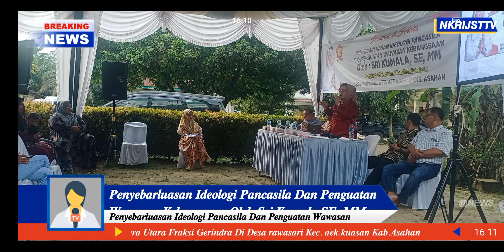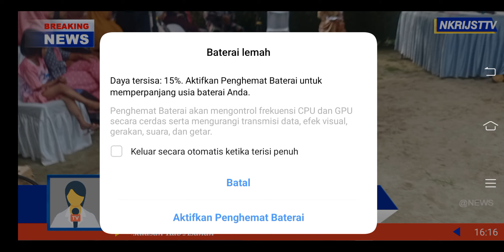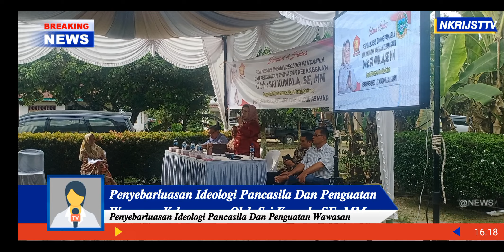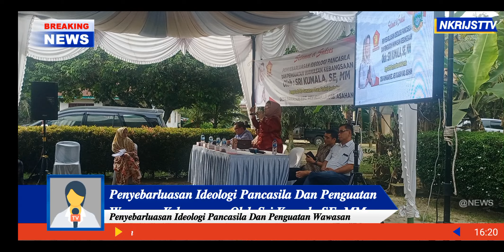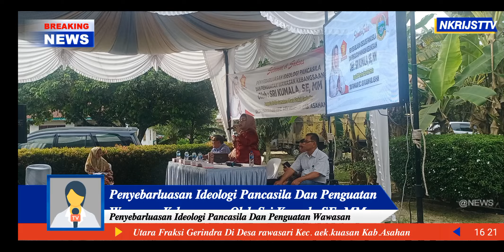𝑷𝒆𝒏𝒈𝒖𝒂𝒕𝒂𝒏 𝑾𝒂𝒘𝒂𝒔𝒂𝒏 𝑲𝒆𝒃𝒂𝒏𝒈𝒔𝒂𝒂𝒏 𝑶𝒍𝒆𝒉 𝑺𝒓𝒊 𝑲𝒖𝒎𝒂𝒍𝒂 𝑺𝑬. 𝑴𝑴 𝑫𝒆𝒔𝒂𝒓𝒂𝒘𝒂𝒔𝒂𝒓𝒊 𝑲𝒆𝒄. 𝑨𝒆𝒌 𝒌𝒖𝒘𝒂𝒔𝒂𝒏.𝑲𝒂𝒃.𝑨𝒔𝒂𝒉𝒂𝒏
𝑷𝒆𝒏𝒚𝒆𝒃𝒂𝒓𝒍𝒖𝒂𝒔𝒂𝒏 𝑰𝒅𝒆𝒐𝒍𝒐𝒈𝒊 𝑷𝒂𝒏𝒄𝒂𝒔𝒊𝒍𝒂 𝑫𝒂𝒏 𝑷𝒆𝒏𝒈𝒖𝒂𝒕𝒂𝒏 𝑾𝒂𝒘𝒂𝒔𝒂𝒏 𝑲𝒆𝒃𝒂𝒏𝒈𝒔𝒂𝒂𝒏 𝑶𝒍𝒆𝒉 𝑺𝒓𝒊 𝑲𝒖𝒎𝒂𝒍𝒂 𝑺𝑬. 𝑴𝑴 𝑨𝒏𝒈𝒈𝒐𝒕𝒂 𝑫𝑷𝑹𝑫 𝑺𝒖𝒎𝒂𝒕𝒆𝒓𝒂 𝑼𝒕𝒂𝒓𝒂 𝑭𝒓𝒂𝒌𝒔𝒊 𝑮𝒆𝒓𝒊𝒏𝒅𝒓𝒂 𝑫𝒊 𝑫𝒆𝒔𝒂𝒓𝒂𝒘𝒂𝒔𝒂𝒓𝒊 𝑲𝒆𝒄. 𝑨𝒆𝒌 𝒌𝒖𝒘𝒂𝒔𝒂𝒏.𝑲𝒂𝒃.𝑨𝒔𝒂𝒉𝒂𝒏